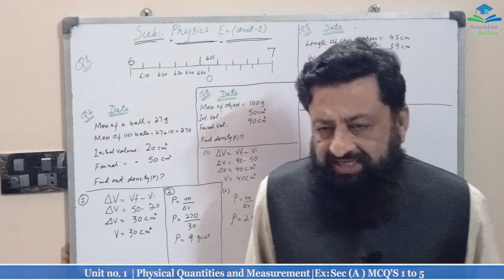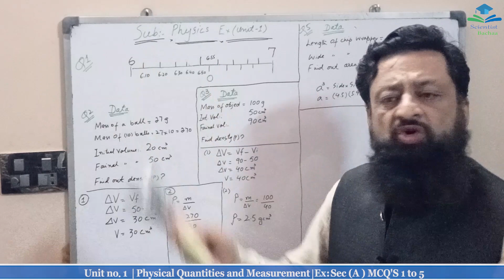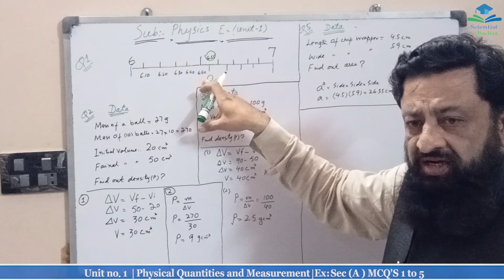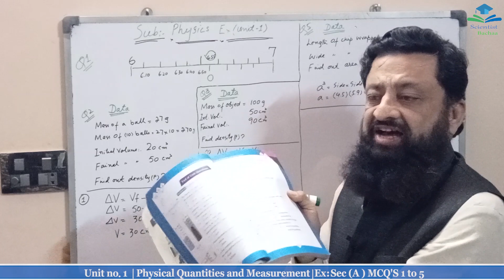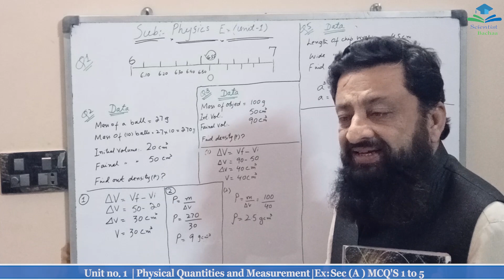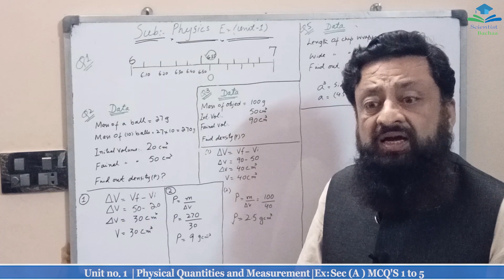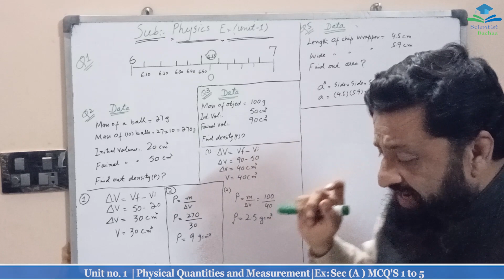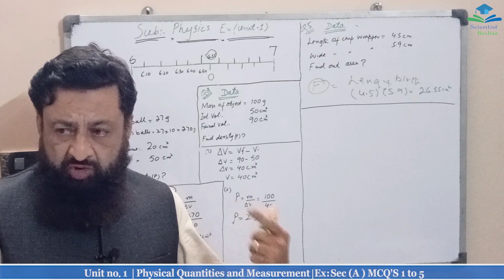Unit # ( 1 ) | Physical Quantities | Ex: Sec. (A) MCQ's 1 to 5 |Class 9th New Physics Sindh Board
In this video, I tried my best level to describe Unit # ( 1 ) | Physical Quantities | Ex: Sec. (A) MCQ's 1 to 5 | Class 9th New Physics Sindh Board in simplest words so that class 9th level of student may be able to understand the scientific subject of the Physics .

chapter no.1 Sec. (A) MCQ's 1 to 5